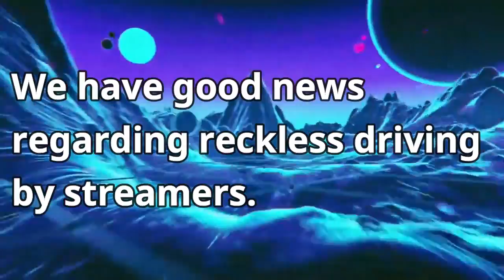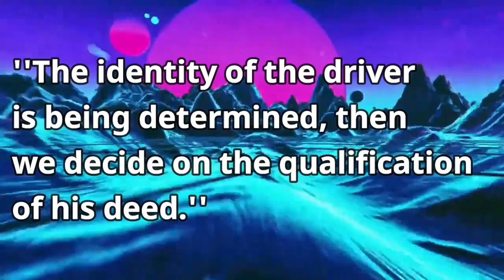Streamer Under Investigation For Reckless Driving